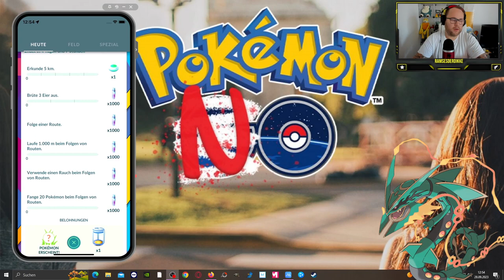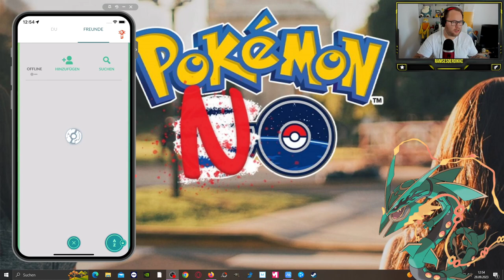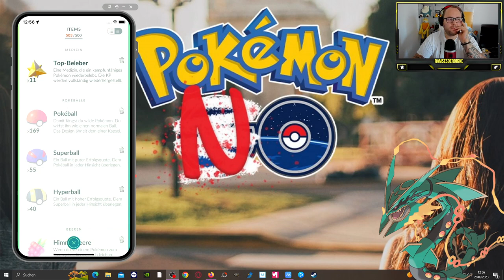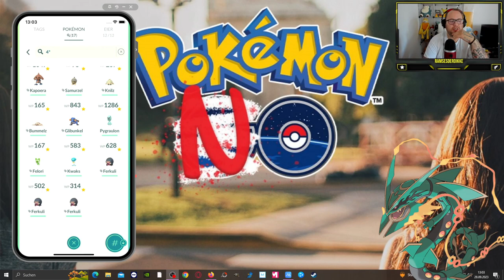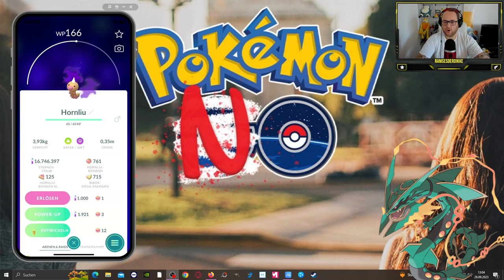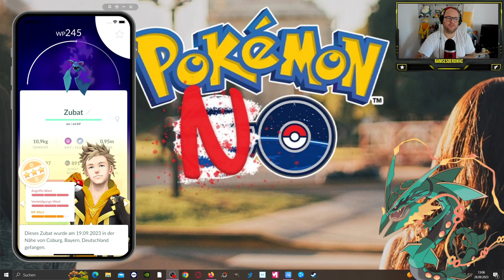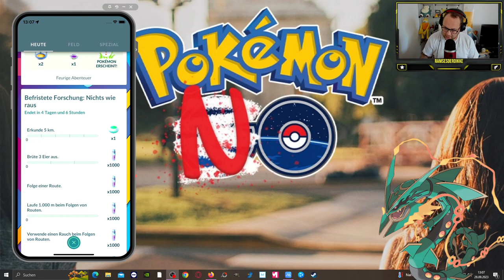POKEMON NO !!! Keine Ziele ??? Keine Motivation ??? | Pokémon GO Deutsch # 2686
GUMMA !!!